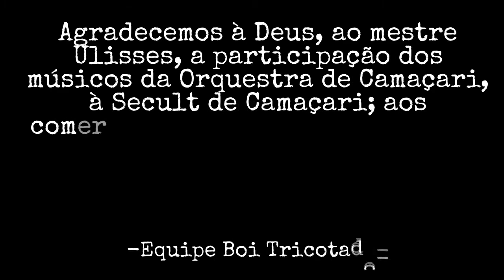Mestre Ulisses- Entre Versos e Cocos - Arembepe BA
Vivência na sede do Boi Tricotado em Arembepe Camaçari Bahia 11/09/2021